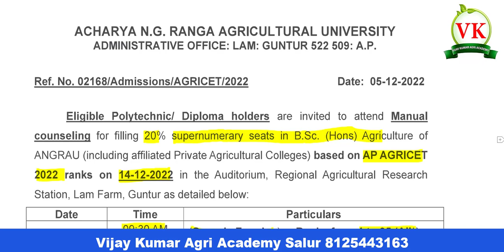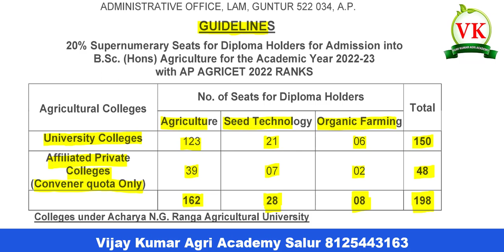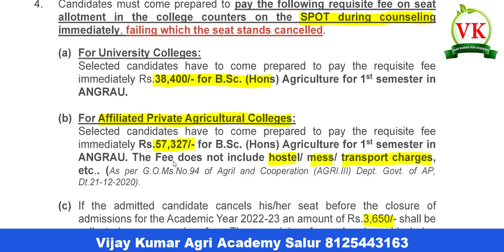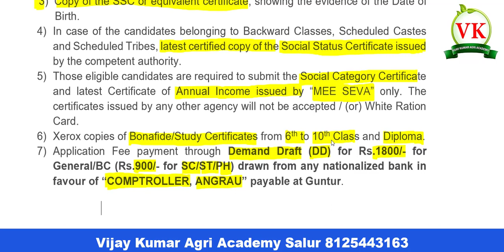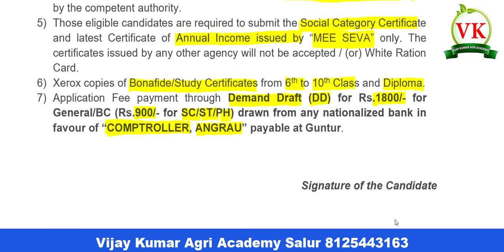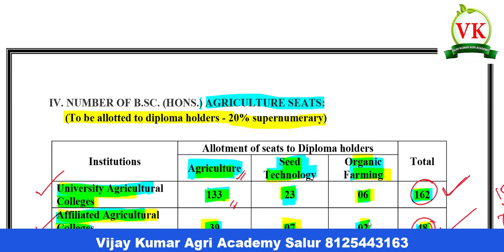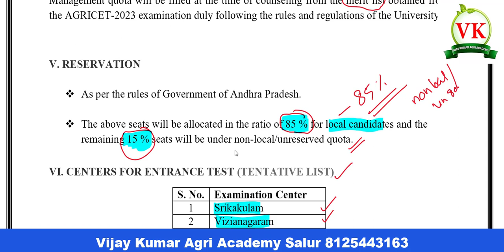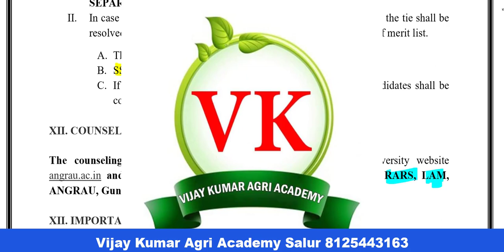Agricet 2023 counseling details| కౌన్సిలింగ్ వివరాలు |ANGRAU| vijay kumar agri academy salur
మరింత సమాచారం కోసం క్రింది వెబ్ సైట్ మరియు లింక్స్ పై క్లిక్ చెయ్యండి
ఈ చానల్ లోని వీడియోలను లైక్ చెయ్యండి, షేర్ చెయ్యండి, కామెంట్ చెయ్యండి
Vijay Kumar Bomidi, Director, Vijay kumar Agri academy, Salur, Vizianagaram dt